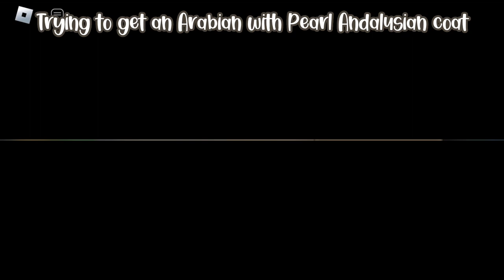Wild Horse Islands | Breeding Horses & Bonus Clip!! 💕 🐴 Part 3!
Welcome! I know it has been a few weeks but i finally got it done and i hope you enjoy!